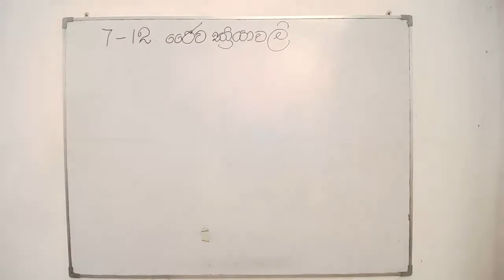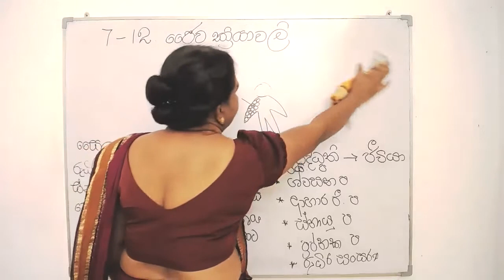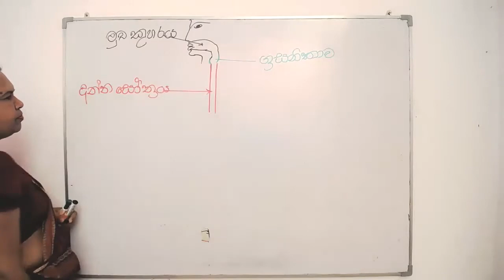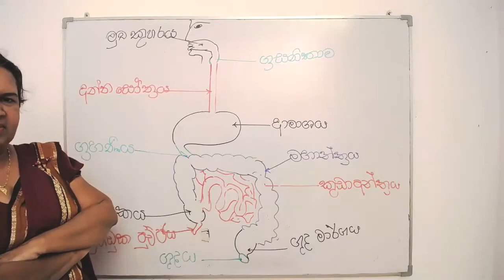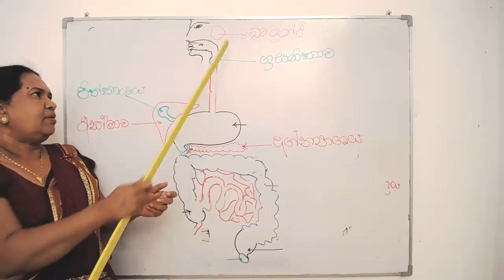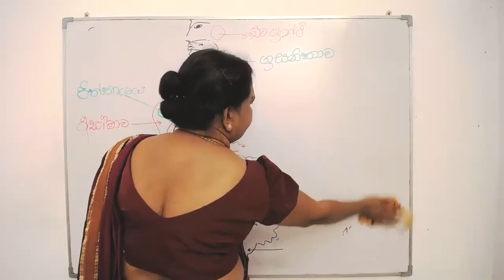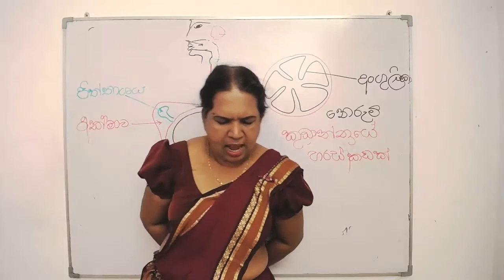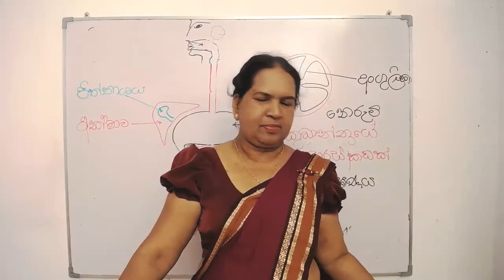7 වන ශ්‍රේණිය විද්‍යාව - ජෛව ක්‍රියාවලි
7  වසර විද්‍යාව දොළොස්  වන පාඩම  ජෛව ක්‍රියාවලි පිළිබඳව සාකච්චා කරයි.